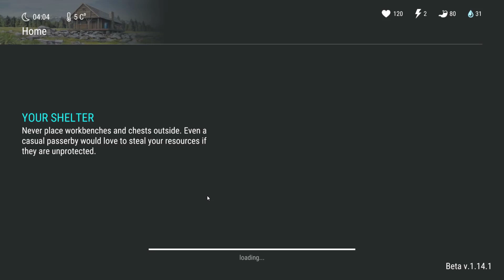KEVLAR ARMOR in SEASON 2 (Boss Loot) - Last Day on Earth Survival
Welcome back to LAST DAY ON EARTH SURVIVAL as we're having a look at the KEVLAR ARMOR that may be in Season 2 following the Kevlar Soldier's shenanigans with Charlie Sr... And we're also raiding a double base raid during our daily raid in today's Last Day on Earth Survival Update 1.14.1 Gameplay video!

☆ LAST DAY ON EARTH SURVIVAL STREAMS (Go and hit that "follow" button on our Twitch account to be notified when we go live!)

Last Day on Earth is a FREE MMORPG zombie shooter survival and strategy game, where all survivors are driven by one target: stay alive and survive as long as you can and shoot walking dead zombies. There is no place left for friendship, love and compassion. A deadly plague virus pandemic has turned the world into a dead zone full of unkilled zombies. You can trust only yourself in this post apocalyptic world infected with walking dead zombies. family friendly pg clean